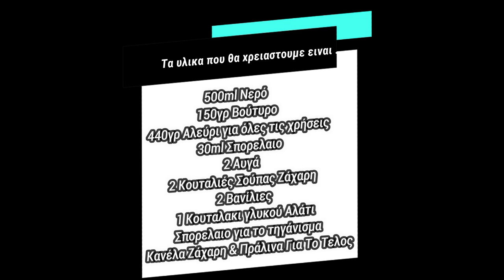Τσουρος Λουκουμαδες Αυθεντικοι – Με Αυτους Τους Λουκουμαδες Θα Παθετε Πλακα – Λουκουμαδες Συνταγη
Δεν Υπαρχουν Αυτοι Οι Λουκουμαδες ..
Πρεπει Να Την Κανετε Ολοι Αυτη Τη Συνταγη ..!!!

Παρακαλω Πολυ Καντε LIKE Και Share Το Βιντεο Μας Ετσι Μας Βοηθατε Να Γινουμε Καλυτεροι.!

Translated titles:
Authentische spanische Donuts-Mit diesen Donuts haben Sie Spaß-Donuts Rezept

Authentic Spanish Churos - With These Loukouma Recipe You Will Go Nuts - Churos

Autentiska spanska munkar-med dessa munkar får du kul-munkarrecept